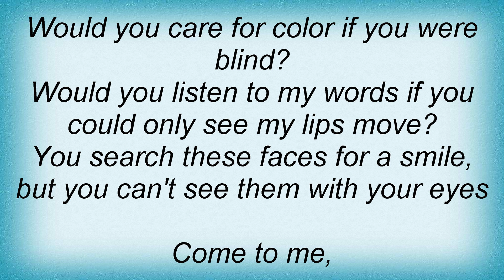Diary Of Dreams - Colorblind Lyrics